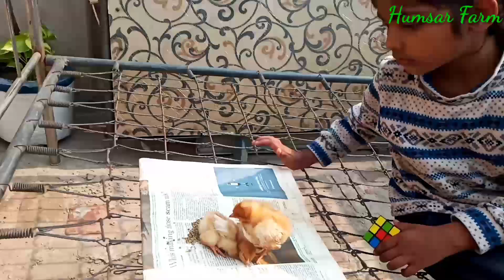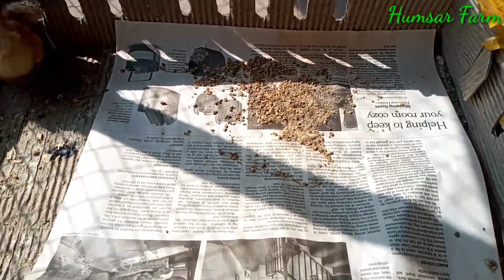Aik Ghalti hu gai yaar 😫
thori c ghalti kitna nuksaan kr skti h poultry main ya video daikh kr pta chly ga apko.video pori daikhna aur like bhi krna.